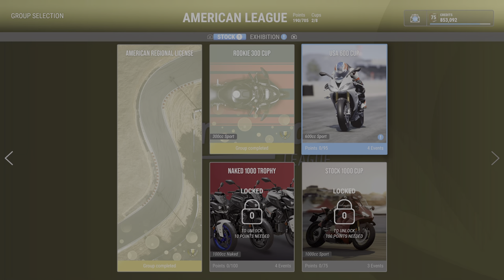RIDE 4 : Career [19] American League | Stock | USA 600 Cup [PS5 4K/HDR]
00:09 VIRginia International Raceway - Full Course (Single Race) // Paton S1-R Lightweight Race Edition 2019
07:25 Utah - Full Course (Time Attack) // Honda CBR 600RR 2009
11:24 VIRginia International Raceway - South Course (Single Race) // Honda CBR 600RR 2009
16:03 Laguna Seca - Road Course (Single Race) // Honda CBR 600RR 2005